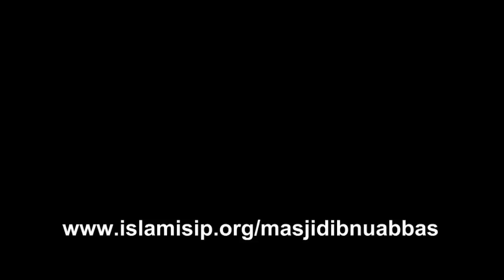Mga Bid'ah sa Araw ng 'Ashura